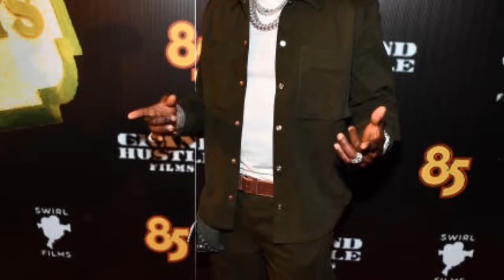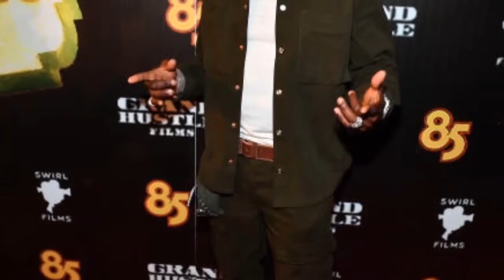Lil Boosie's Serious Warning to Shannon In His Recent Interviews...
Step into the intense world of hip-hop drama as Lil Boosie issues a stern warning to Shannon, addressing the content of his recent interviews. This video captures the raw emotions and explicit message conveyed by Lil Boosie, shedding light on the gravity of the situation. Join us as we dissect the details behind this serious warning, unraveling the potential implications for Shannon based on his recent media interactions. This is a must-watch for anyone invested in the intricate relationships and warnings exchanged in the world of rap and entertainment.